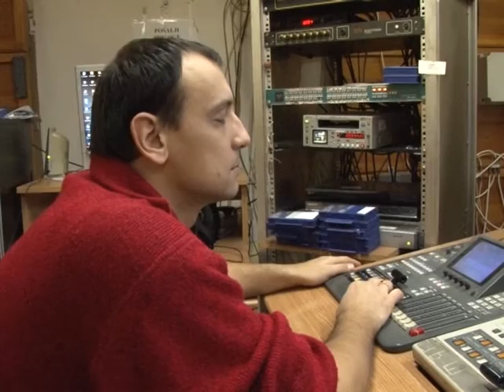24 godine Televizije Šabac